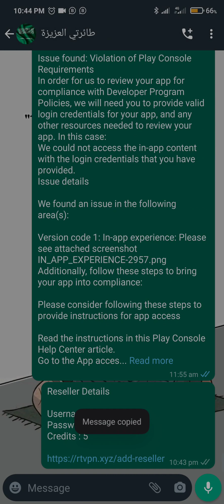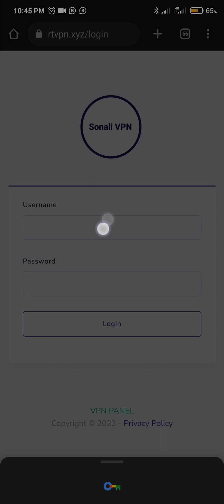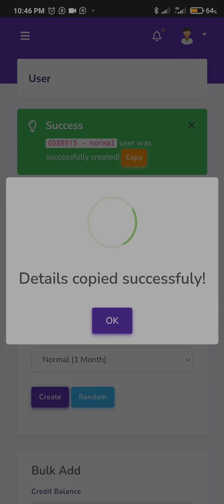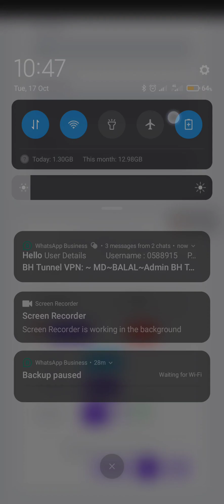Sonali VPN Super fast vpn how to active pin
WhatsApp messenger